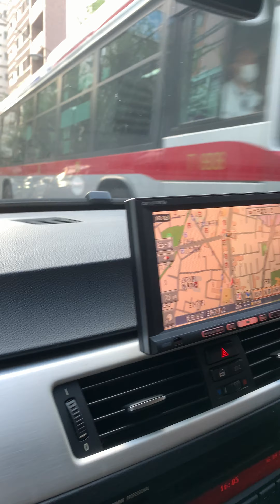Finding bus in Tokyo part 2